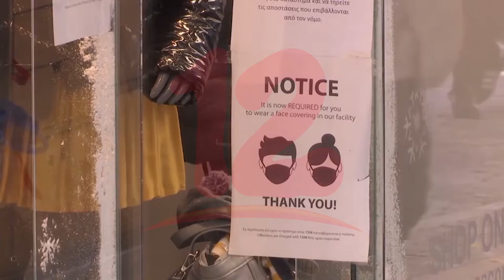La variante ómicron continúa incrementando los casos de covid-19 en Latinoamérica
Internacionales La variante ómicron continúa incrementando los casos de covid-19 en Latinoamérica.